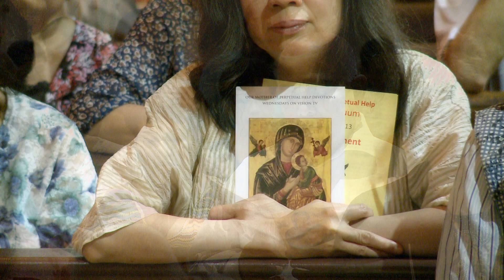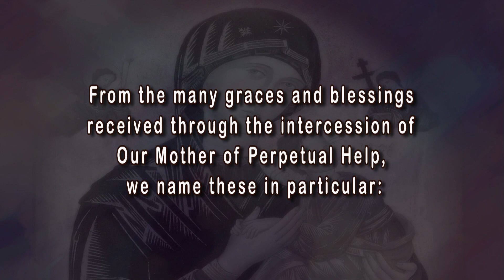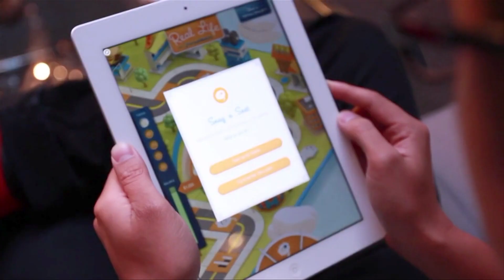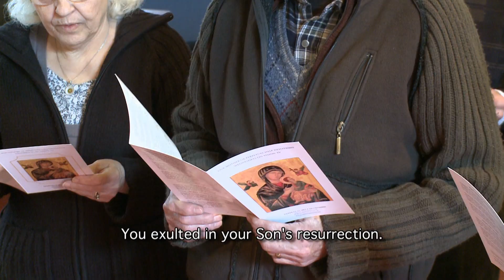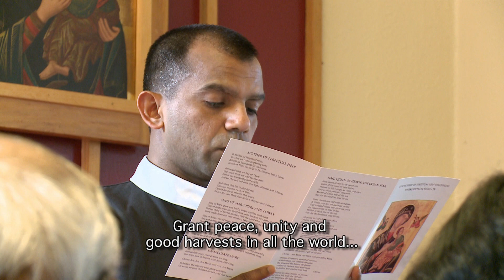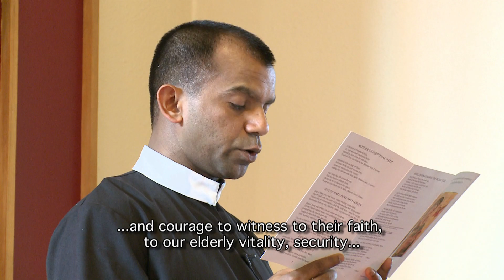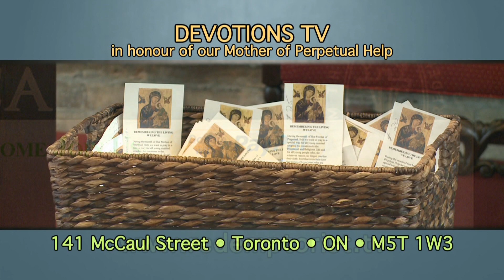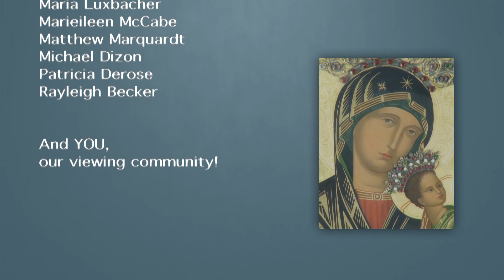DevotionsTV #309 - 2018 Broadcast